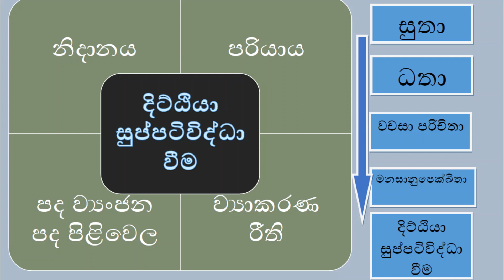පරියාය 01 - දිට්ඨියා සුප්පටිවිද්ධා වීම හෙවත් සුතය නිරවුල් වීම